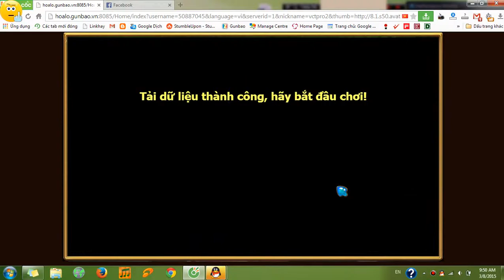[Kynanggame] Gunbao: Chiến đấu 3 vs 3 phá tan map - Youtube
Trận này may mắn đủ đường luôn